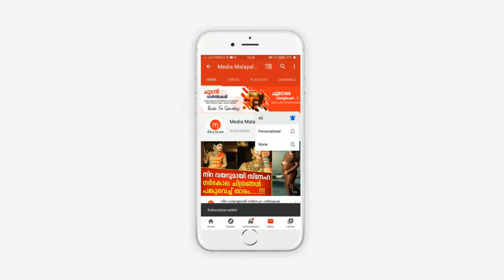ലൂസിഫറിലെ പ്രിയ നടിയായി തിളങ്ങിയ താരത്തിന്റെ പുതിയ ചിത്രങ്ങൾ കണ്ടോ കണ്ണുതള്ളി ആരാധകർ | Shaun Romy